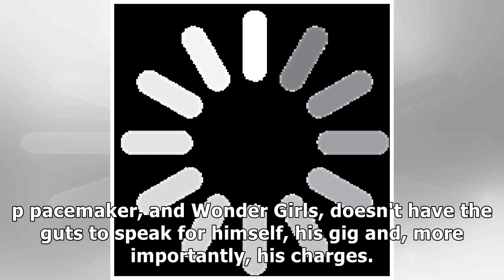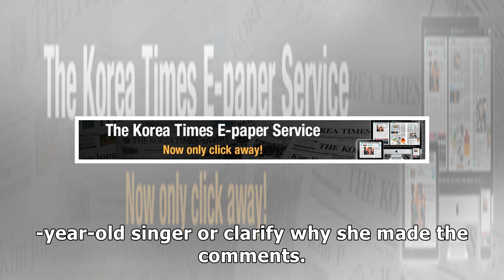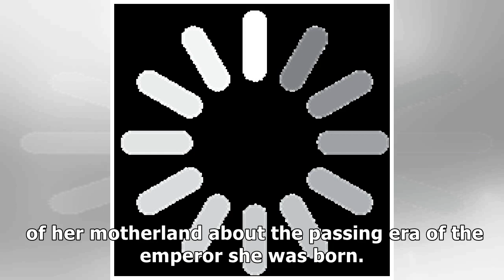JYP is so uncool: losing identity and loyalty